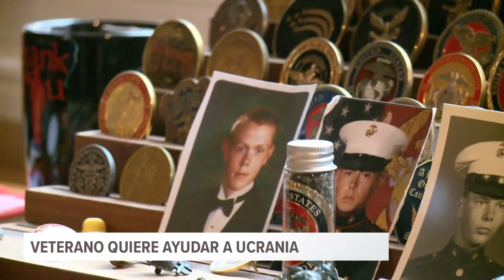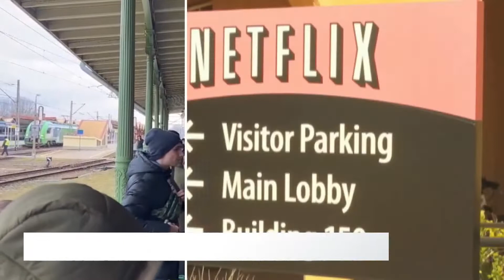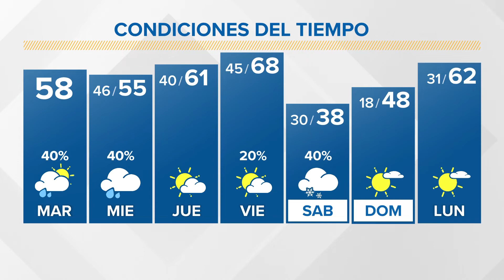Noticias WBIR: Lo que tienes que saber para hoy 8 de marzo de 2022